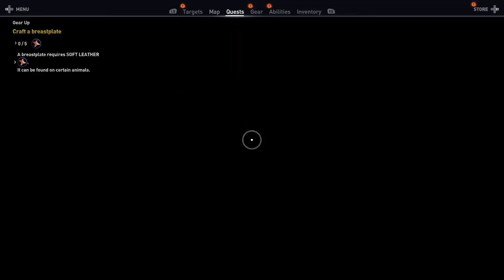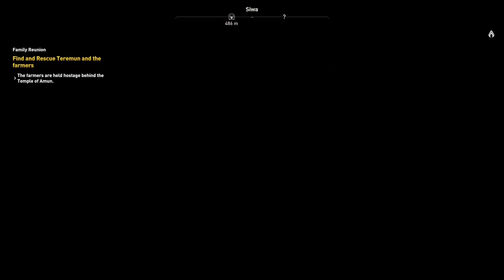My 1st Time Playing Assassin's Creed (Origins) (Playing 1hr Of Game)